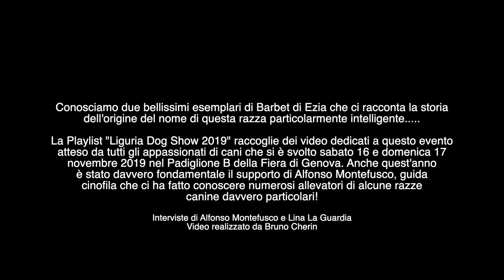Barbet (dog) - Liguria Dog Show 2019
Conosciamo due bellissimi esemplari di Barbet di Ezia che ci racconta la storia
dell'origine del nome di questa razza particolarmente intelligente.

La Playlist "Liguria Dog Show 2019" raccoglie dei video dedicati a questo evento
atteso da tutti gli appassionati di cani che si è svolto sabato 16 e domenica 17
novembre 2019 nel Padiglione B della Fiera di Genova. Anche quest'anno
è stato davvero fondamentale il supporto di Alfonso Montefusco, guida
cinofila che ci ha fatto conoscere numerosi allevatori di alcune razze
canine davvero particolari!

Interviste di Alfonso Montefusco e Lina La Guardia